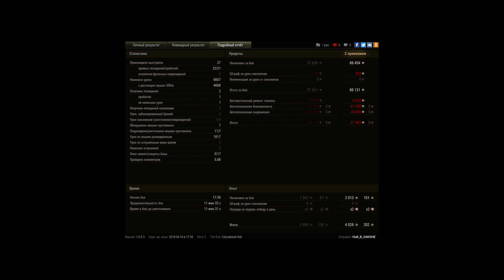шеридан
не потный бой а мастер есть